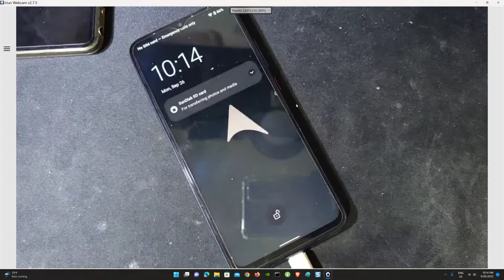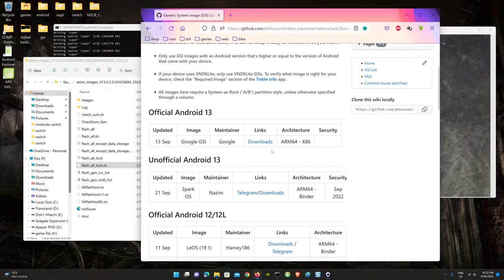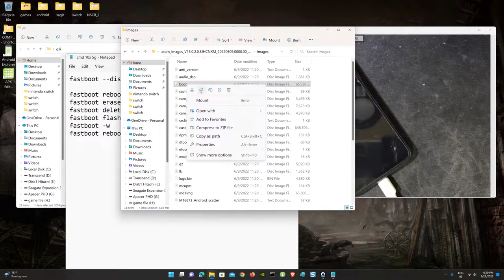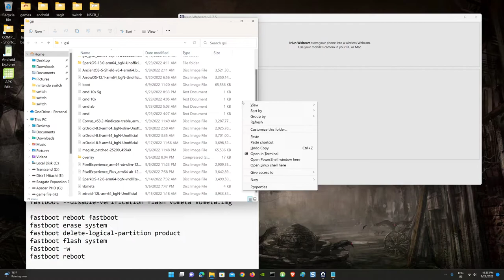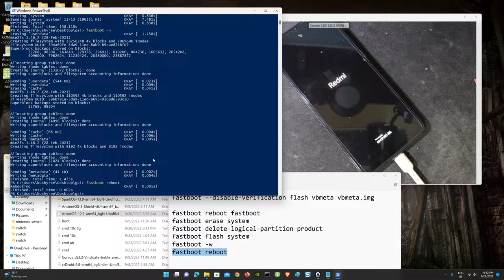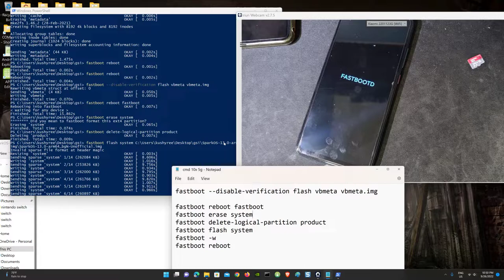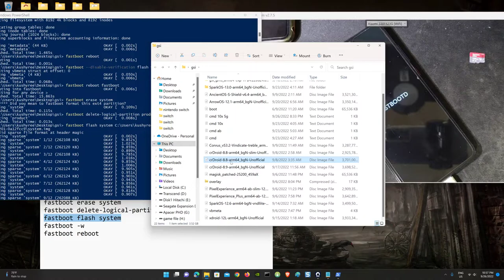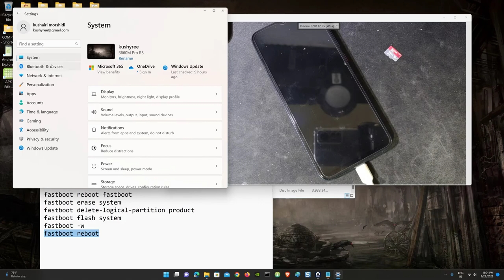HOW TO FLASH GSI image Android 12 and 13 on Redmi 10X 5g China version | Dimensity 820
command used in flashing
fastboot --disable-verification flash vbmeta vbmeta.img

fastboot reboot fastboot
fastboot erase system
fastboot delete-logical-partition product
fastboot flash system
fastboot -w
fastboot reboot